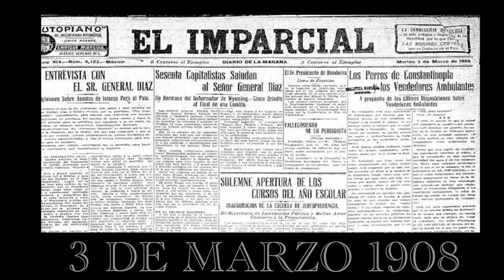Entrevista Diaz-Creelman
HOY HABLAREMOS DE LA ENTREVISTA DÍAZ-CREELMAN. ESTA ENTREVISTA YA SE HA MENCIONADO EN UN VIDEO ANTERIOR, PERO HOY LA VEREMOS MÁS A FONDO PARA ENTENDER MAS UNA ÉPOCA IMPORTANTE EN LA HISTORIA MEXICANA.